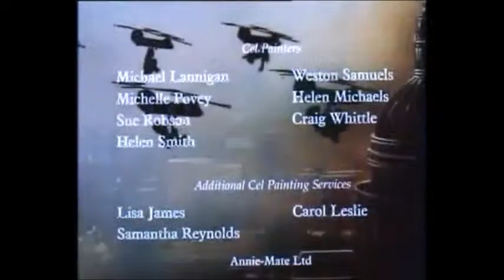the BFG (((NO GIANTS)))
Film the BFG (1989)
GINAT
Fleshlumpeater
4:54